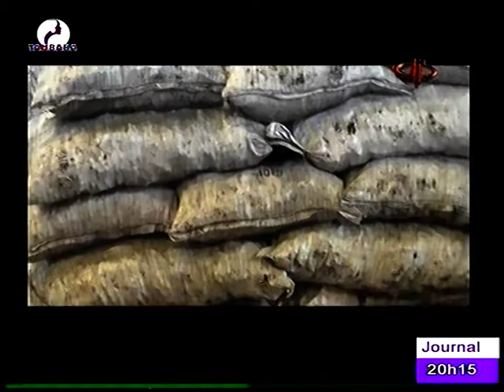JOURNAL EN FRANÇAIS du 06 Juillet 2022 sur la télévision TAMBARA, le miroir de la femme Niamey Niger